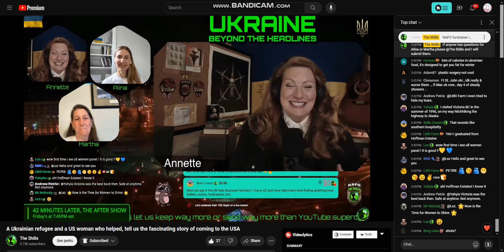"What do you want?"